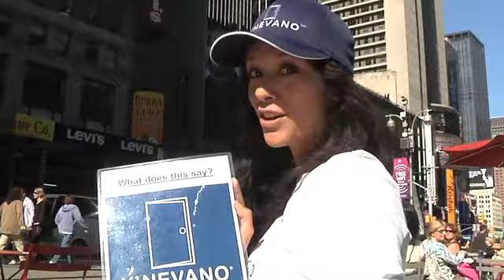Y'NEVANO in Time Square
A group of Y'nevanoers converting the people of Time Square into believers.